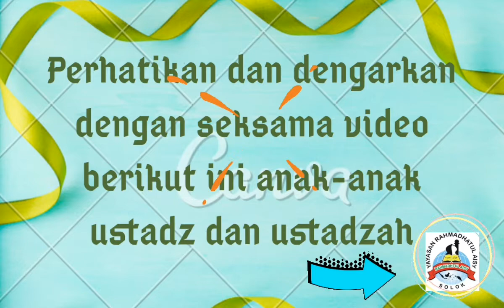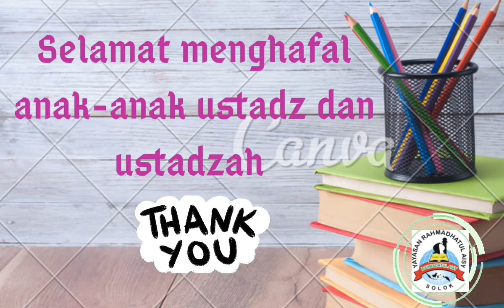Bacaan Surat Al-Baqarah Ayat 18 (SD Tahfidz Rahmatul Aisy II Alahan Panjang)